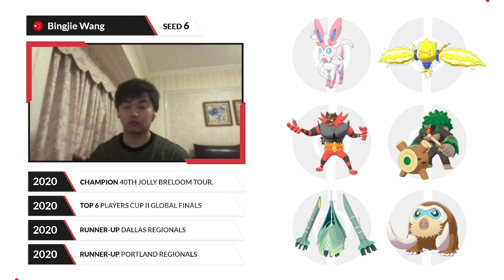Orlando Luna [PE] vs Bingjie Wang [CN] - Top 16A - VR Circuit: Spring Series 2021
Find all the infos on the Victory Road Circuit: Spring Series